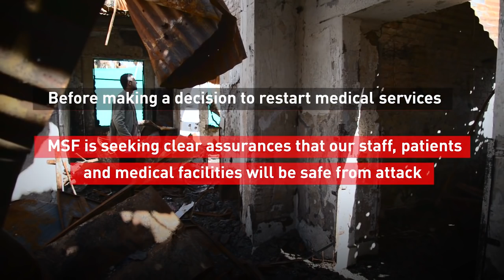MSF Staff Member Goes Back to Kunduz Hospital Ruins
Waheedullah Sahel, a Doctors Without Borders Kunduz staff member, walks through the destroyed hospital and describes the scene of the attack.

Kunduz: 6 months later
On October 3, 2015, MSF’s trauma hospital in Kunduz, Afghanistan, was destroyed by precise and repeated U.S. airstrikes. The attack killed 42 people, including 14 MSF staff members, 24 patients and four caretakers, and wounded dozens more. The facility was a fully functioning hospital at the time of the attack and was therefore protected under International Humanitarian Law. The attack has had devastating consequences for the victims, their families, MSF teams and the entire community of Kunduz. Six months later, the hospital remains closed until further notice, leaving thousands of people without vital medical services.

MSF has not yet made a decision about re-opening the trauma hospital in Kunduz. We first need to obtain clear reassurances from all parties to the conflict that our staff, patients and medical facilities will be safe from attack. We need to know that the work of our doctors, nurses and other staff will be fully respected in Kunduz and in all places where we work in Afghanistan.